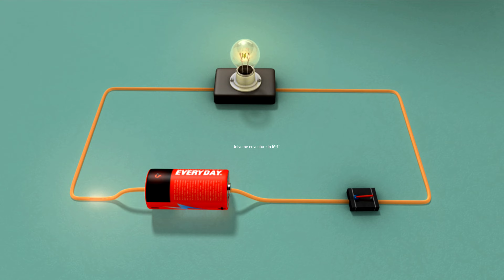देखिए ये लोग जान पर खेलकर पानी से बिजली केसे बनाते हैं || How to generate electricity from water